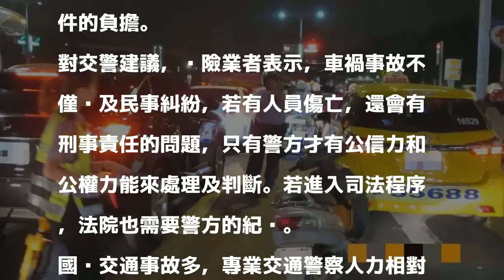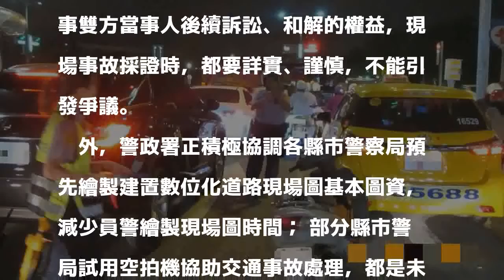人力不足… 車禍爆量 交警忙到便當冷掉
高雄市鳳山區澄清、自由路口日前下班時段機車和計程車車禍，正值交通顛峰，其他用路人只好繞過通行。 記者林伯驊／翻攝 分享

發表評論評論如下。